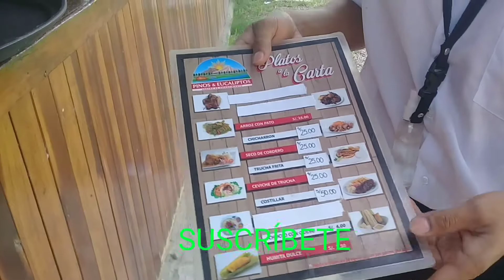Recreo Pinos y Eucaliptos.Turismo en Lima.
km.40 de la carretera a Canta.
Entada a 10.00  soles.
llevar bloqueador solar y repelente para mosquitos.